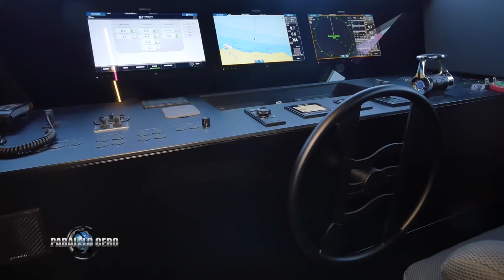PARALELO CERO Crucero Ferretti 850